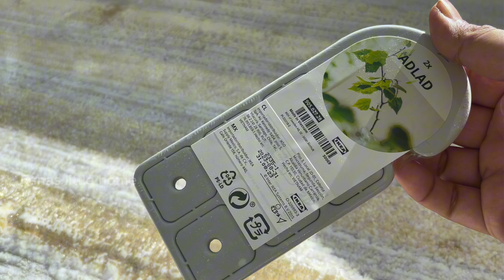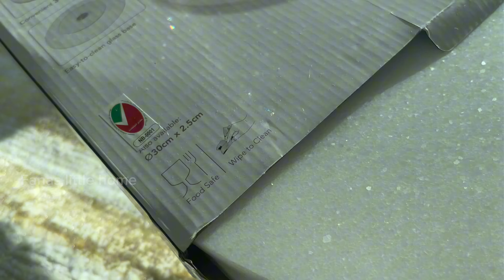Ramadan shopping n organizing vlog |Part 1 | shoping vlog